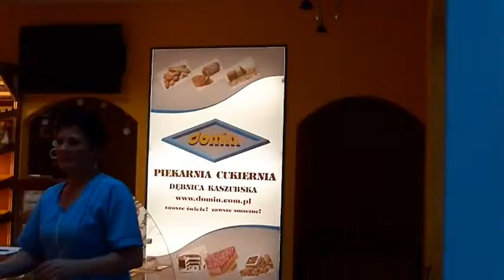Hala Targowa ''Pod Wieżą'' - Słupsk 8.10.2012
Kilka ujęć z wnętrza hali targowej.